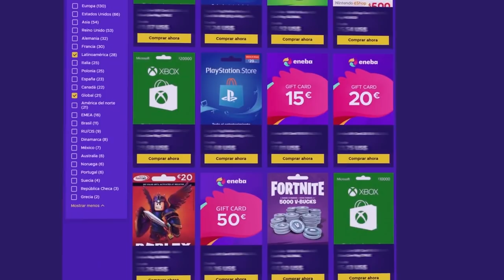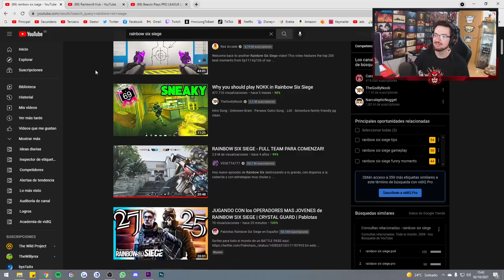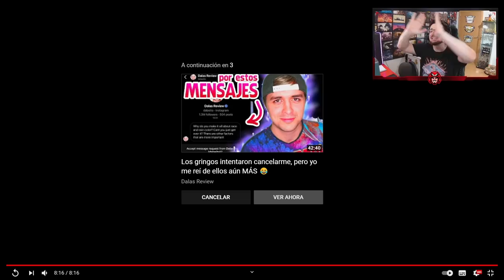BEAULO en MODO DIOS (Pero poquito tiempo) | Reaccionando #164 | Caramelo Rainbow Six Siege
✅ BEAULO en MODO DIOS en este Reaccionando de Rainbow Six Siege español en Crystal Guard.